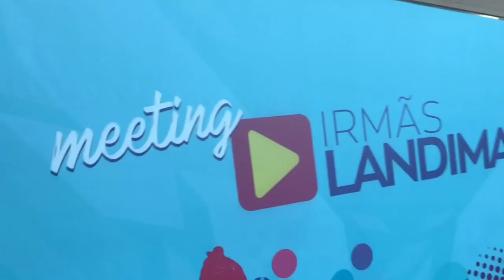ARRUME- SE COMIGO PARA O ENCONTRINHO